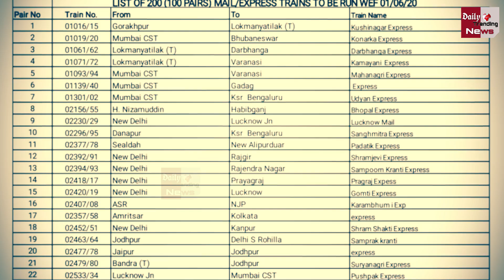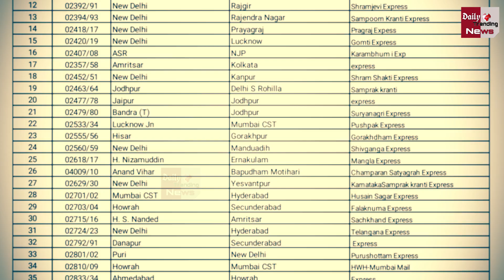IRCTC Indian Railways : खुशखबरी! इन ट्रेनों में आज से कीजिए बुकिंग, देखें पूरी लिस्ट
Indian Railways Special Trains, Ticket Booking Online | Indian Railways Is Going To Start Booking 200 Passenger Trains From Today Thursday, These Trains Will Be Seen Running On The Track From June 1